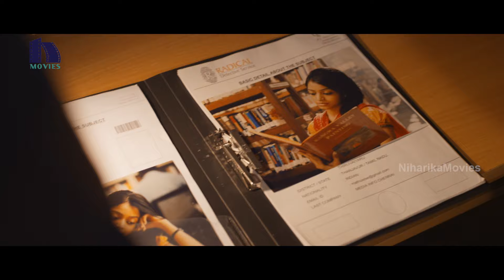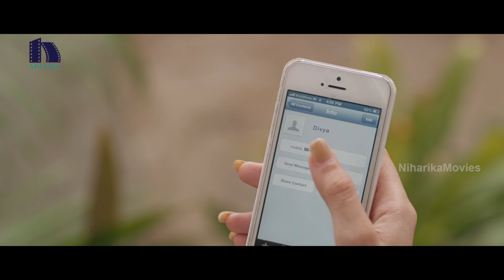Ashok Follows and Meets Janani - Love Scene - Bhadram Movie Scenes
Watch Ashok Follows and Meets Janani - Love Scene.

Starring Ashok Selvan, Janani Iyer, Jayaprakash, Kaali Venkat, Jayakumar, Pradeep Nair among others.

Director: P.Ramesh

Producer: Good Friends & B. Rama Krishna Reddy